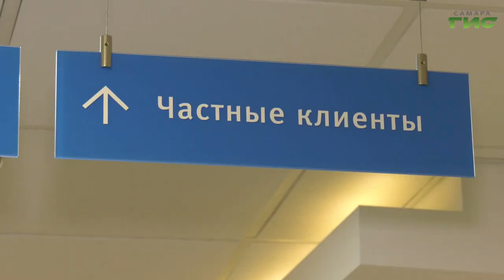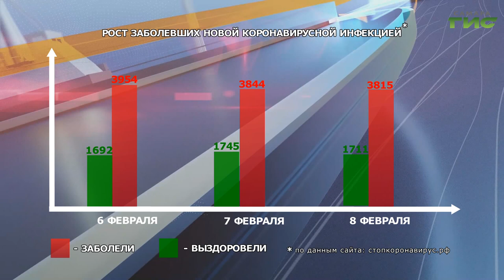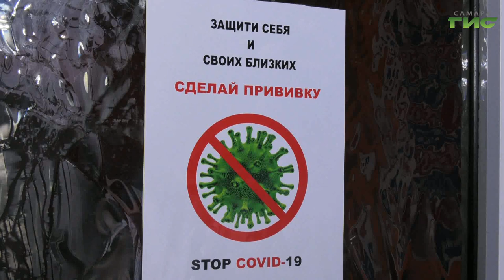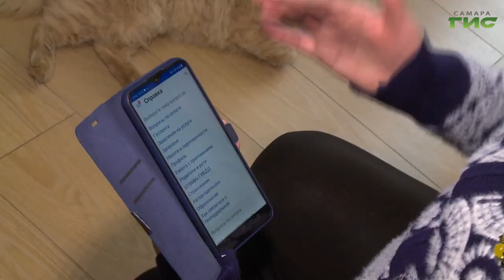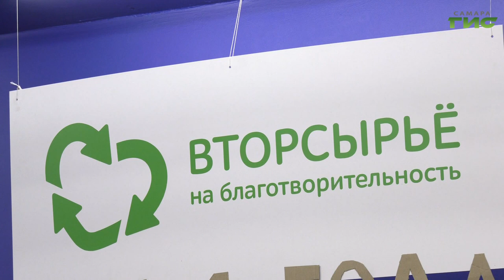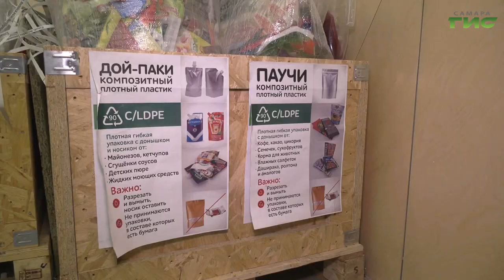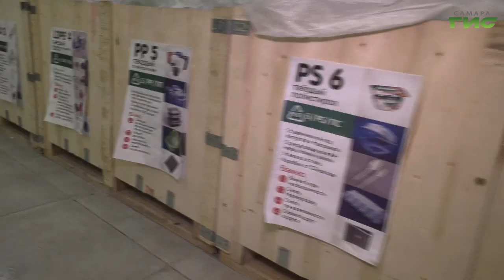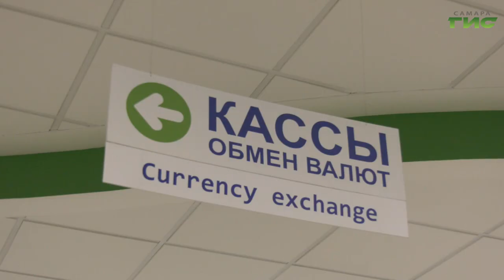"События" от 08.02.2022 (вечер)